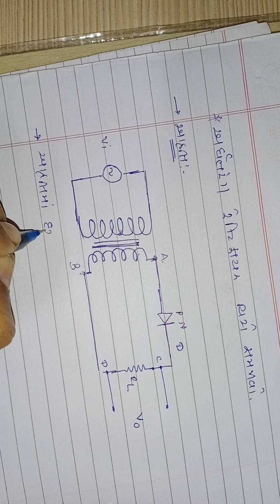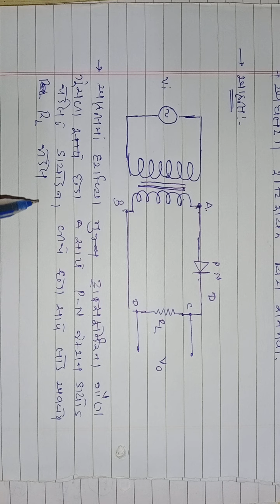January 22, 2022